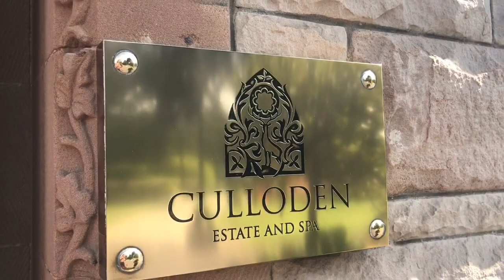Culloden Hotel -Ayla Brown vlog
Culloden Hotel and spa is right outside of the busy streets of Belfast. With the incredible views and great hospitality, this is a perfect place to stay for one or more nights! To book go to HastingsHotels.com
And don’t forget, I am a travel agent and can help with any of your travel needs!